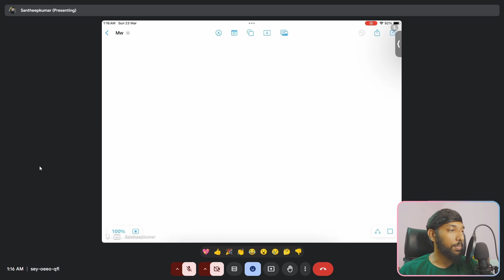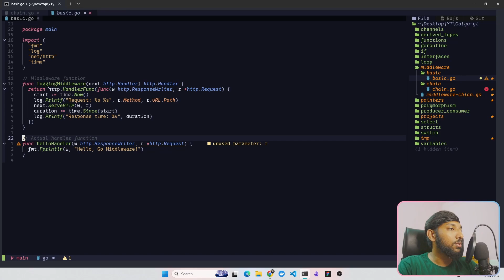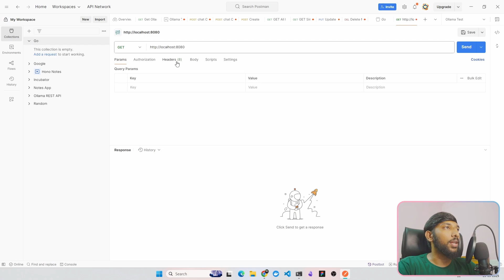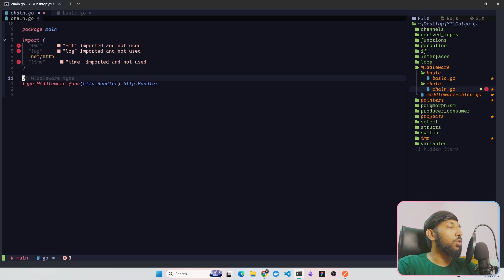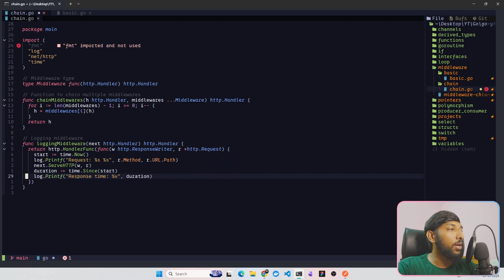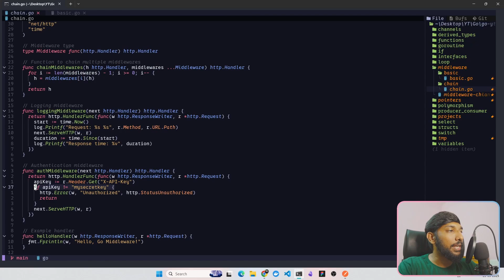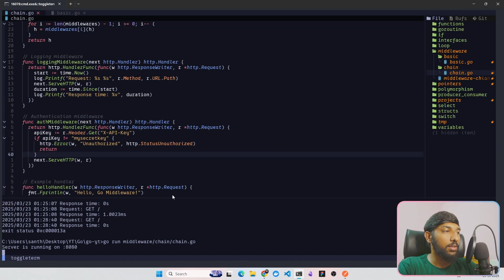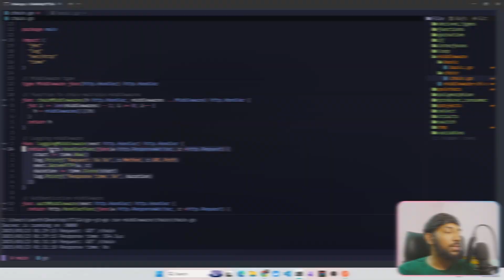Middleware in Go | Go Series | Ep 17 | தமிழ்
Welcome back to our Go Series in Tamil! In this episode, we dive deep into middleware in Go – a powerful concept for handling requests in web applications. Whether you're a beginner or an experienced Go developer, this video will help you understand how middleware work, why they're useful, and how to implement them effectively in your Go projects.

*GitHub Repo:*
📢 *Note:* The *folder names* in the repo match the ones in the videos for easy reference! 📂

🎯 *Topics Covered:* ⏰

00:00 - Intro
00:48 - What is Middleware?
04:02 - Writing Your First Middleware in Go
07:21 - Testing Your First Middleware using Postman
08:34 - Chaining Multiple Middleware
11:34 - Testing Multiple Middleware in Action
13:24 - Wrap-Up & Key Takeaways
14:05 - Outro

By the end of this video, you'll have a solid grasp of middleware concepts and be ready to implement them in your Go projects! 🎯